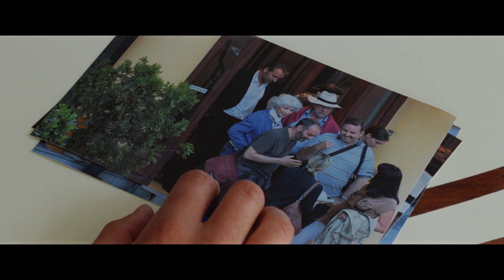MÖBIUS Extrait Yacht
Synopsis MÖBIUS
Grégory Lioubov (Jean Dujardin), un officier des services secrets russes, est envoyé à Monaco afin de  surveiller les agissements d'un puissant homme d'affaires. Dans le cadre de cette mission, son équipe  recrute Alice (Cécile de France), une surdouée de la finance. Soupçonnant sa trahison, Grégory va rompre la règle d'or et entrer en contact avec Alice, son agent infiltré. Naît entre eux une passion impossible qui va inexorablement précipiter leur chute.

pour suivre toute l'actualité des films, jeux concours, Making-of, albums photos, sorties DVD...